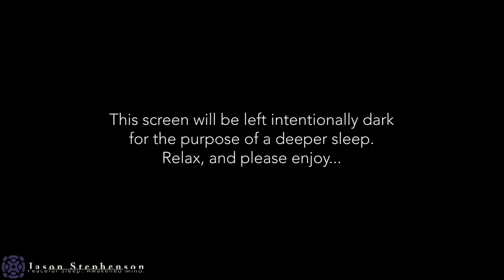Guided Sleep Meditation, Calm The Mind, Sleep Meditation (Voice Only, Dark Screen)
A guided sleep meditation to help calm the mind. This sleep meditation with voice only (no music and a dark screen) will help you for better sleep. Join Free-trial of Zenji, Jason's NEW Membership platform with live online classes and more: